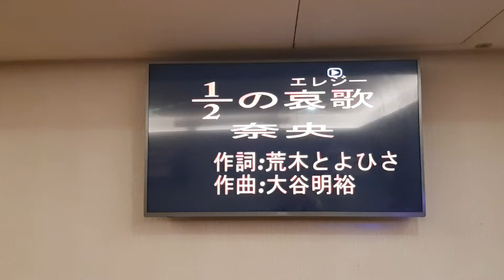Amy翻唱 1/2の哀歌 奈央 志明一族 演歌秀